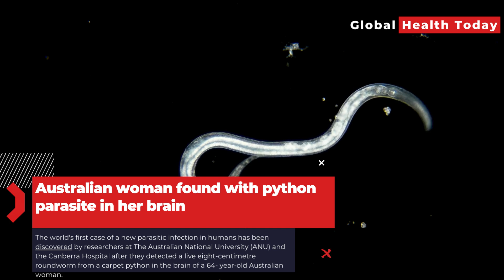Australian woman found with python parasite in her brain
The world's first case of a new parasitic infection in humans has been discovered by researchers at The Australian National University (ANU) and the Canberra Hospital after they detected a live eight-centimetre roundworm from a carpet python in the brain of a 64- year-old Australian woman. The Ophidascaris robertsi roundworm was pulled from the patient after brain surgery - still alive and wriggling. It is suspected larvae, or juveniles, were also present in other organs in the woman's body, including the lungs and liver.